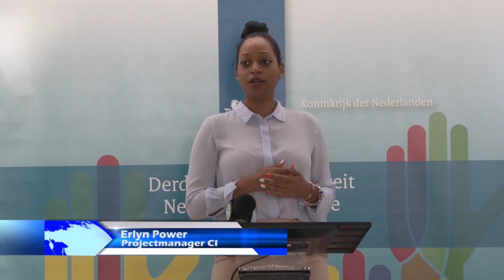08 03 2019 Nederlandse Ambassade presenteert Twinningprojecten